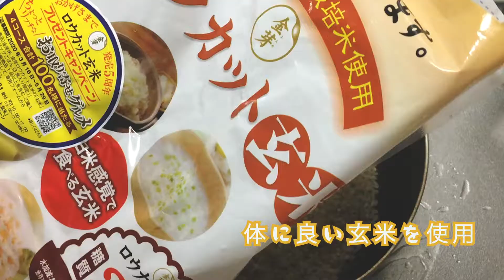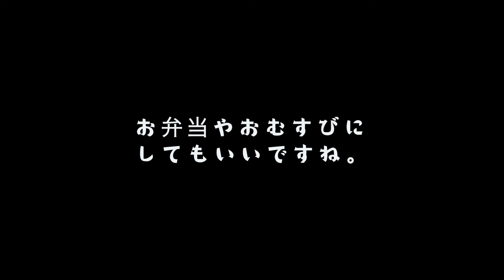【沖縄ごはん】ジューシーとヒユナの味噌汁 Okinawa rice "jyu-shi"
沖縄風炊き込みごはん「ジューシ＝」をアレンジして。ヒユナの味噌汁とともに。鉄分やカルシウムもとれ、女性におすすめごはんです。